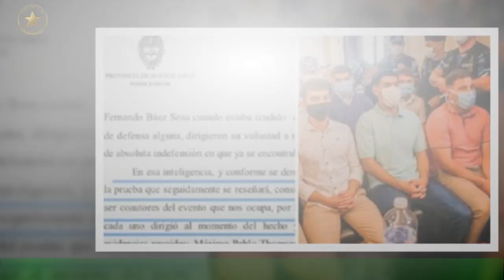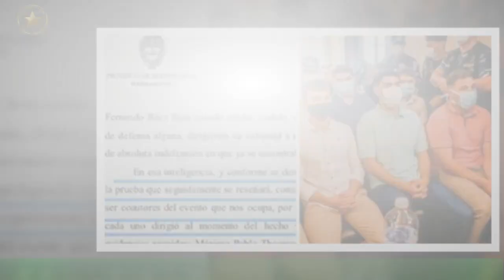La Provincia dio marcha atrás con proyecto que flexibiliza la repitencia escolar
Tras la polémica, el gobierno de la Provincia de Buenos Aires dio marcha atrás con la resolución que buscaba que los estudiantes pudieran avanzar a pesar de tener materias adeudadas incluso de los primeros tres años del nivel medio.Una medida que flexibiliza la posibilidad de repetir un año escolar. "Tenemos que lograr una escuela a la que vayan todos, que sea más exigente, pero que todos aprendan y encuentren allí su proyecto de vida",